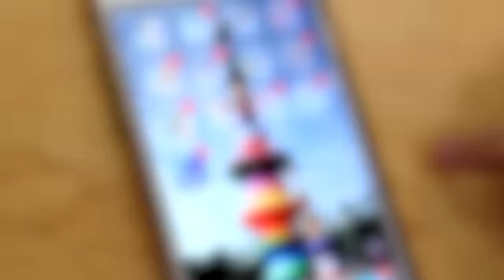狗狗聽見召喚就像子彈奔來 訓犬師教秘訣：用力寵牠！